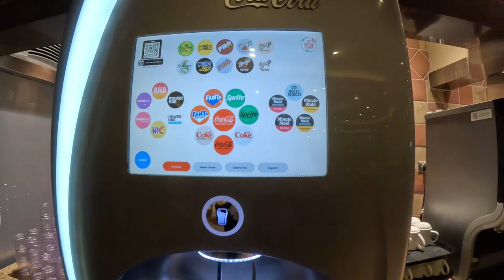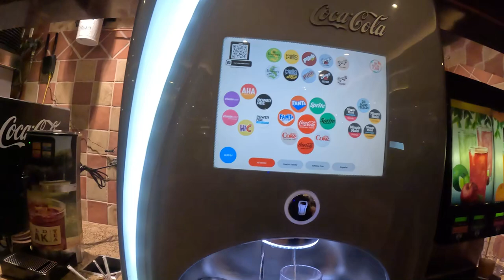Explorando el Buffet del MGM en Las Vegas.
Los buffets son emblemáticos en Las Vegas y ofrecen muchas opciones de platillos increíbles, desde comida vegetariana hasta cortes de carne gruesos, mariscos y mucho más. Casi todos los casinos, hoteles y resorts de Las Vegas cuentan con un buffet, pues los visitantes esperan encontrarlos en casi cualquier parte. Existen opciones elegantes y exclusivas, platillos caseros, bocadillos informales, y casi todo tipo de opciones estadounidenses y étnicas que puedas imaginar.

Si quieres comer mucho por un buen precio, los buffets de Las Vegas son la respuesta.

Item ID:                         F2SUDER
Author Username:                 Alex_MakeMusic